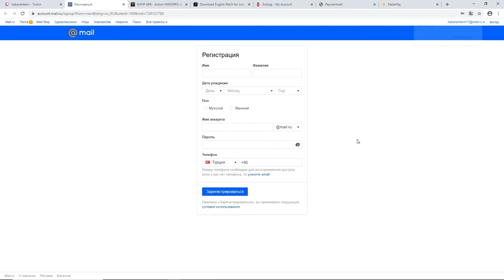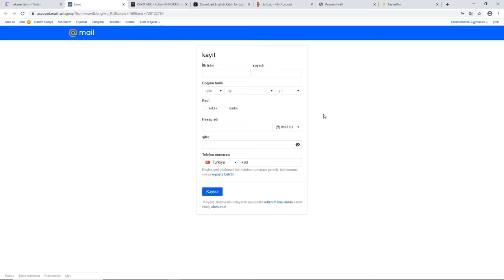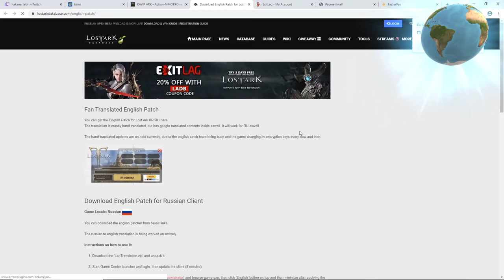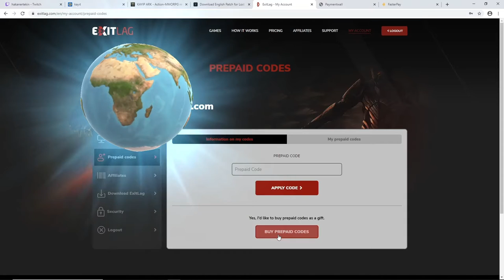Lostark Rusya Nasıl Oynarım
LOSTARK RUSYA